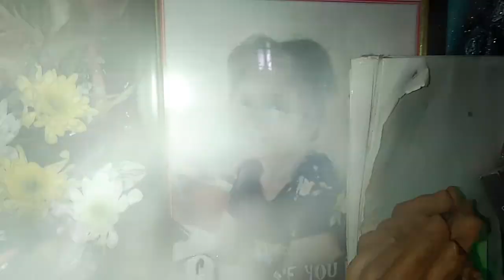Inay 1 year in heaven